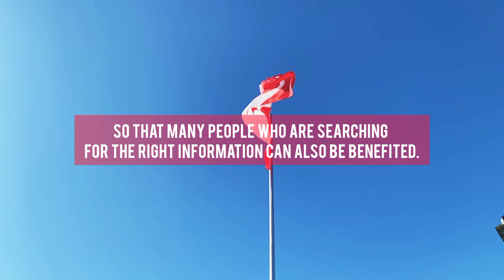Canada Travel and Immigration 2022-2023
Hello everyone,

On this channel, we will discuss how more newcomers choose Canada as their dream country for Permanent Residency.

To get all the information regarding Canada Immigration. So that many people who are searching for the right information can also be benefited.

This is not a substitute for professional legal advice, so if you have specific immigration needs, it is best to contact an experienced immigration attorney. We aim to provide the most up-to-date and accurate information on the Canadian immigration process.